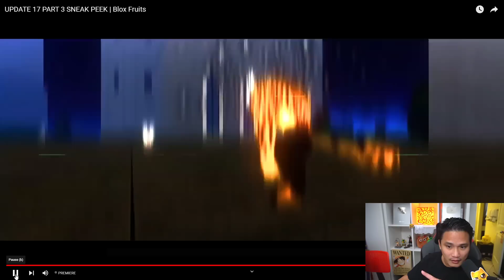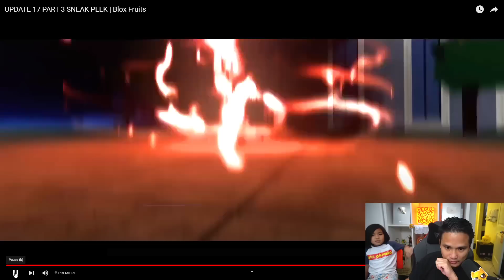AMAZING Blox Fruits UPDATE 17 PART 3 SNEAK PEEK REACTION!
This is the blox fruits update 17 part 3 Reaction